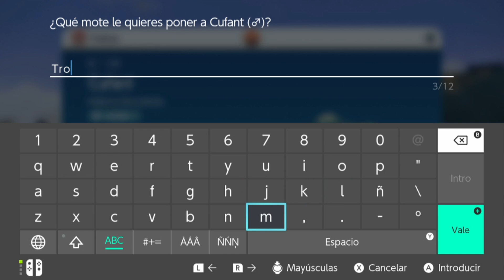Pokémon Púrpura: Typelocke (Cap. 15) - El excavador de acero